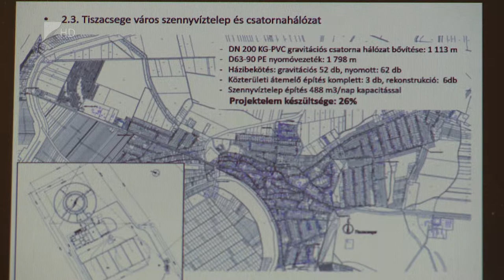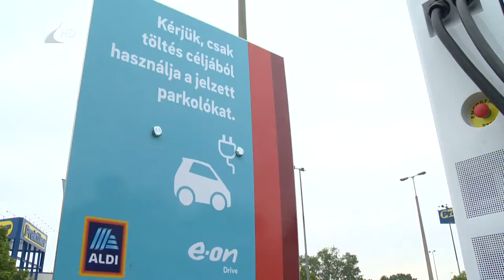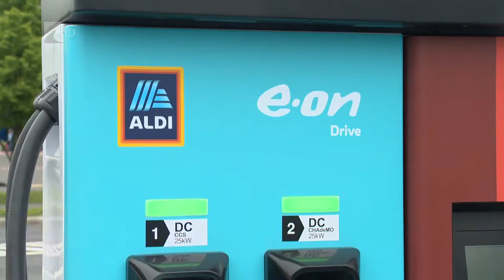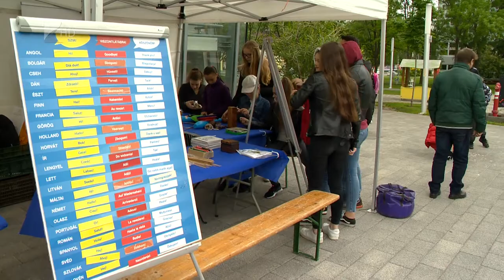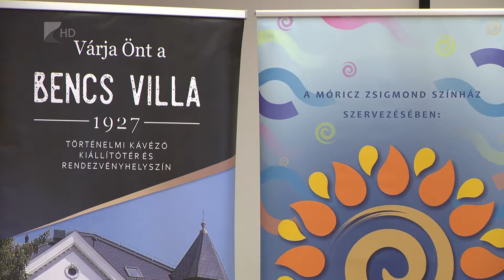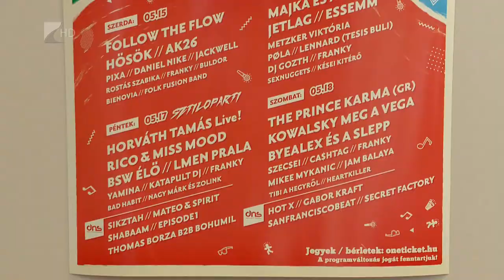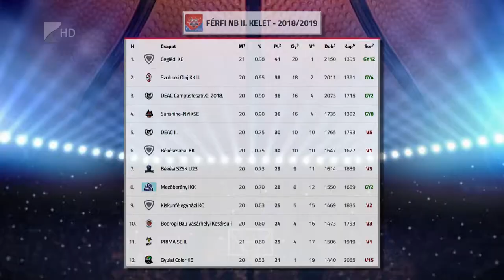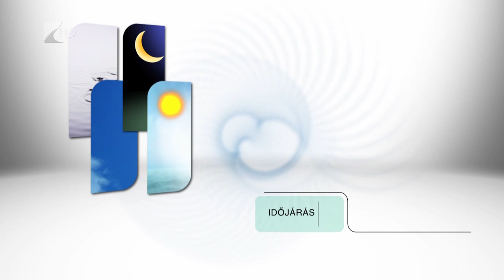Híradó 2019.05.09. - Kölcsey Tv